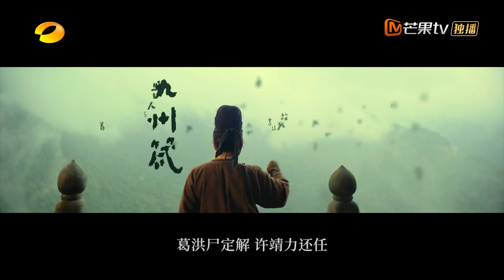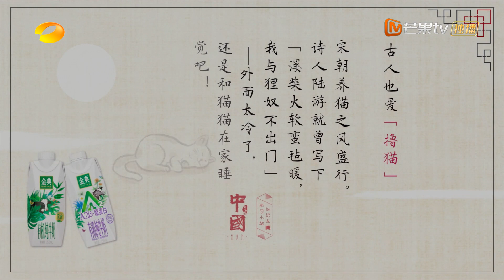【ENG SUB】《中国第二季 China S2》 第1集：惊变——跟随诗仙李白与诗圣杜甫 感受巍巍大唐的飞扬与沉潜丨MangoTV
在历史长河中，有一个永恒的诗歌盛世，洒脱、阔达的诗仙李白，坚守理想、为天下立言的诗圣杜埔，是这个时代最为独特的气象。中国第二季 2月29日起，每周二至周五晚7点半播出！

简介：大型历史纪录片《中国》第二季延续第一季叙事与选题思路，以思想和制度为主线，在宏大的历史进程中，选择自唐代以来那些对后世中国带来了深远影响、极富代表性和时代意义的人物与事件，截取在当时具有开创性、转折性或标志性的重要节点，通过电影化的影像及精彩生动的叙事，追溯今日中国和中国人如何一路走来。

0:00 第1集：惊变 Change
49:03 片尾 Ending